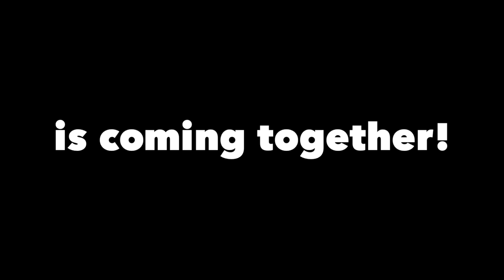What's Happening Today?! Follow Rescued Chimpanzee Burrito to Find Out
We are constructing a new outdoor habitat for the new group of chimpanzees who came to the sanctuary from Wildlife Waystation and shifting the habitat for the original group of chimps (shown in this video), so there will be new adventures for everyone! In case anyone is wondering, Burrito got his name before coming to the sanctuary, but somehow it does suit him.